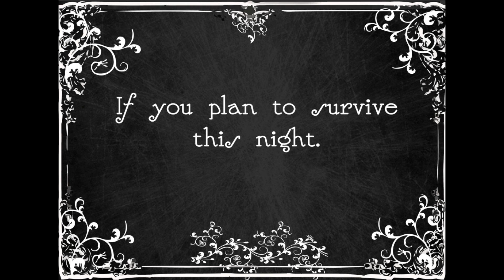Go To Bed - Teaser Trailer (Touchfight Games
Go To Bed - iOS debut coming fall 2014 from Touchfight Games.